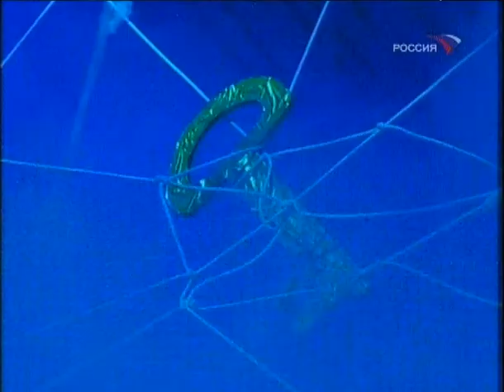Star ice 2008/11/02, Zadorozhnaya Slavnov 1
Star ice 2008/11/02,  Anastasiya Zadorozhnaya Sergey Slavnov , profile dance